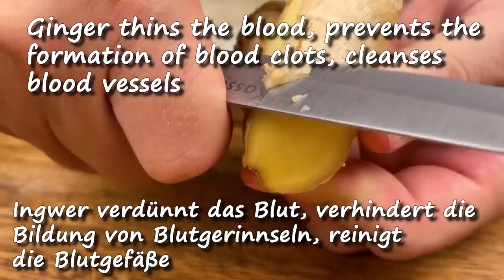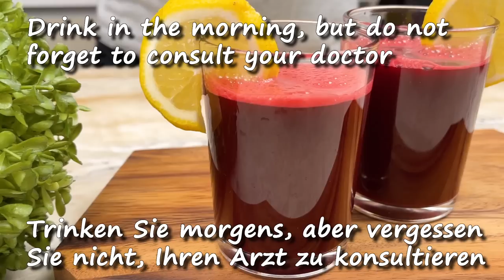Natural BOMB 🍊🍯 zur Reinigung von Leber und Blutgefäßen: 4 kraftvolle Inhaltsstoffe!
Natural BOMB 🍊🍯 zur Reinigung von Leber und Blutgefäßen: 4 kraftvolle Inhaltsstoffe für Ihre Immunität. Ein wunderbares Getränk, das das Immunsystem des ganzen Körpers stärken kann.
Zutaten:
1 Rote Bete
2 Karotten
Petersilie
Ingwer
300 ml Wasser
Freunde, wenn dir das Video gefallen hat, kannst du dem Kanal helfen: